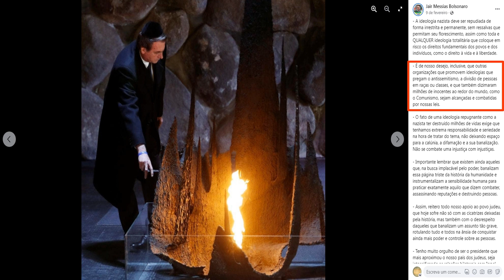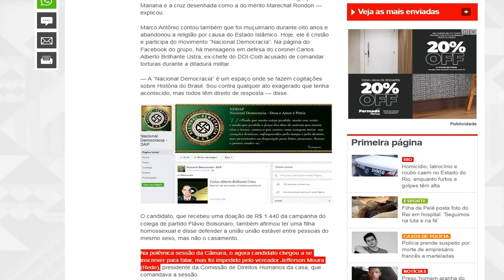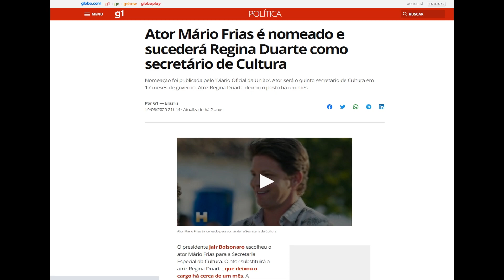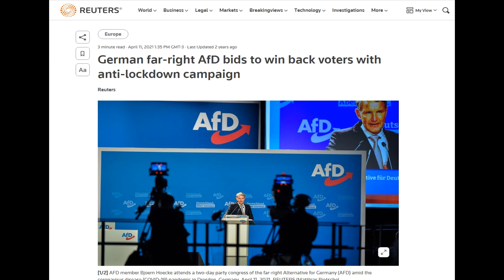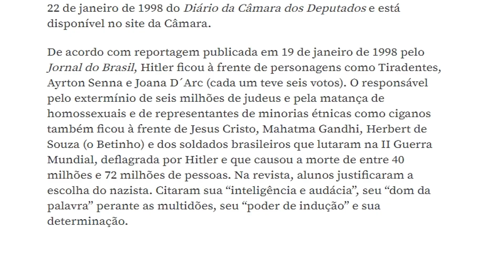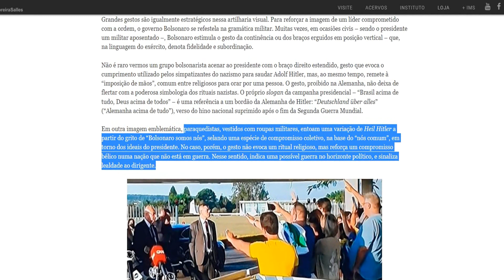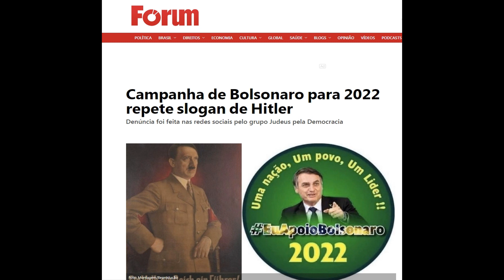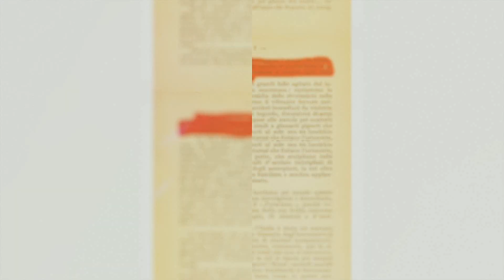AS SEMELHANÇAS DO BOLSONARISMO COM O NAZISMO E O FASCISMO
A idolatria cega a um líder psicopata; a perda quase completa da soberania pessoal; o ódio aos de visão diferente, a mente binária; e as mentiras como método, não deixam margem para dúvidas quanto à similaridade das seitas como o Bolsonarismo quanto ao Nazismo e ao Fascismo.

Nas  hordas bolsonaristas  odeia-se com todas as forças os comunistas - para o gado, todos que não aderem às suas ideologias são comunistas. Era esse ódio que unia os fascistas e nazistas, o que nos trás nos dias de hoje ao encontro do Bolsonarismo.

O Bolsonarismo revive atributos de ideologias políticas como o fascismo e nazismo para dominação das massas e uma nova subjetividade do cidadão.

"Deus acima de tudo, Brasil acima de todos" era parte de um lema da Alemanha Naz1sta. Na Alemanha de Adolf Hitler, um dos lemas mais repetidos era “Deutschland über alles”, que significa, em português: “Alemanha acima de tudo”.

"Deus, pátria e família" foi o lema do movimento fasc1sta brasileiro comandado por Plínio Salgado: a Ação Integralista Brasileira.

Curta e compartilhe nosso conteúdo para furar a bolha da ignorância.